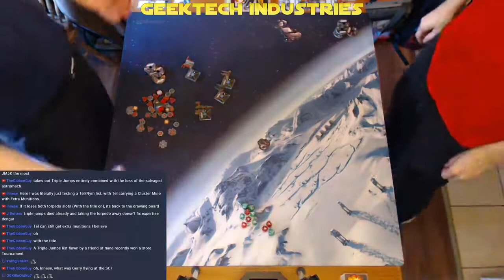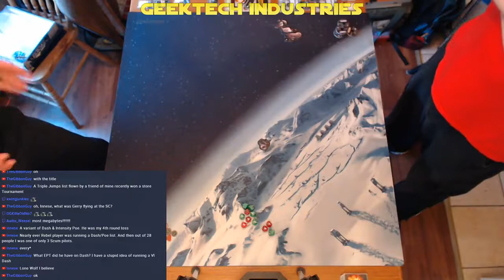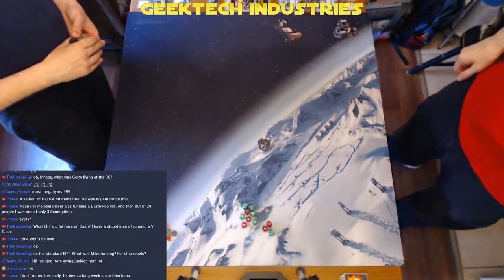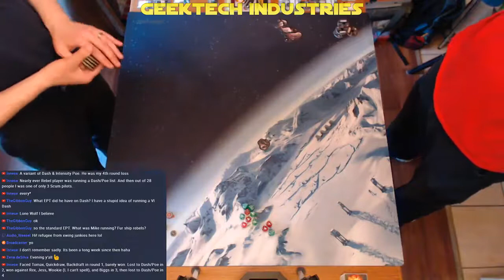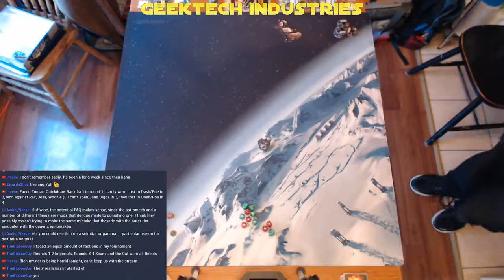Blackmoon Rising - Part One